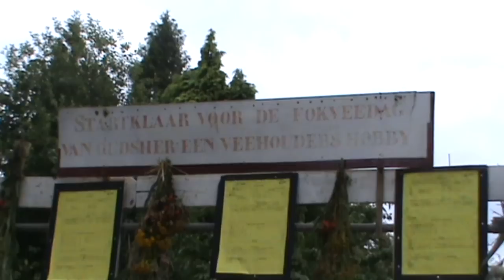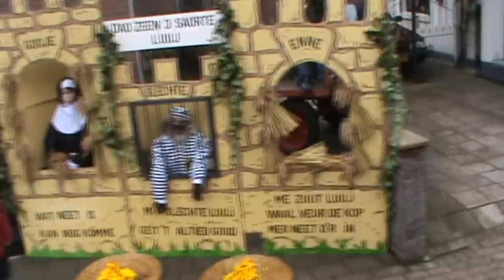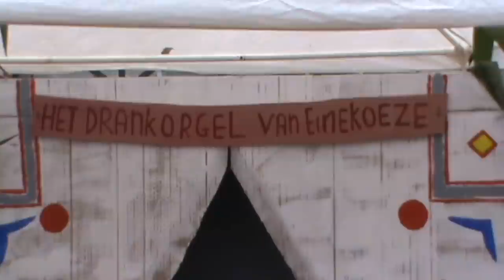Oude Ambachten Einighausen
Oude Ambachten Einighausen  2 aug 2009